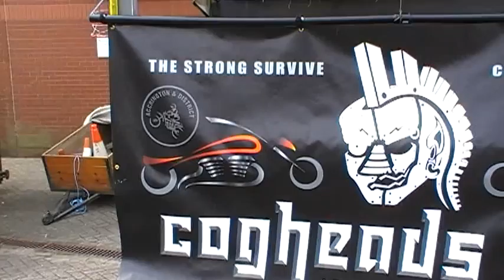Cogheads Bike Show 2011.02.MOD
COGHEADS MCC Bike Show Trophies.